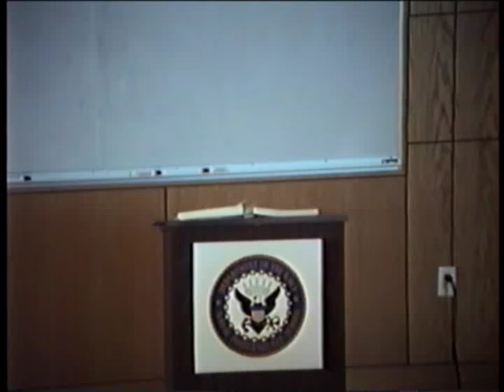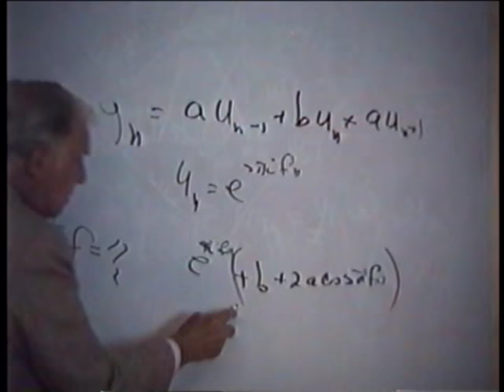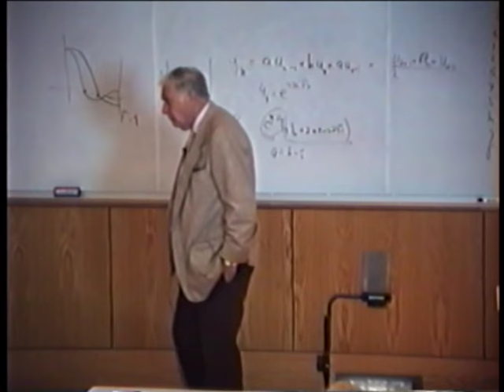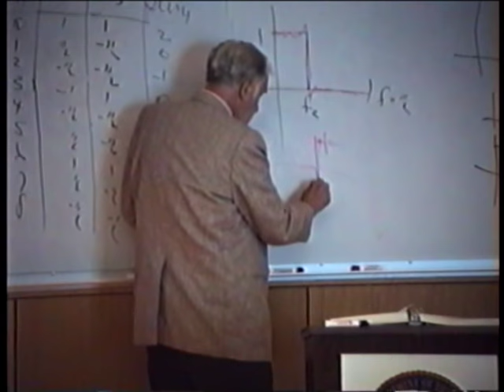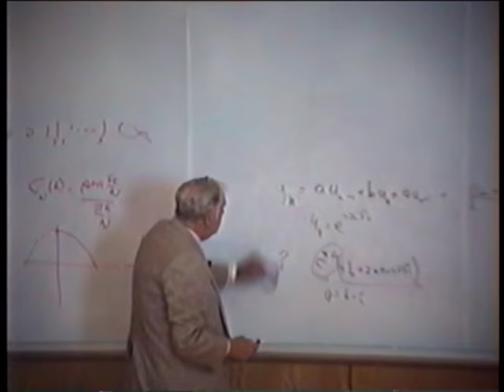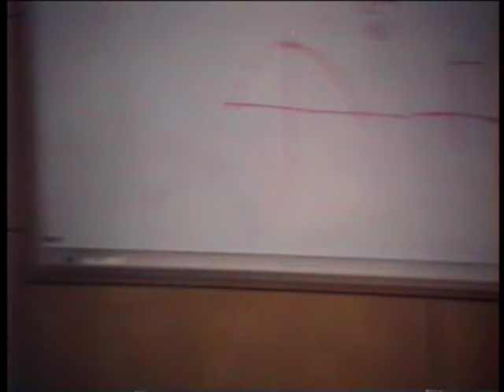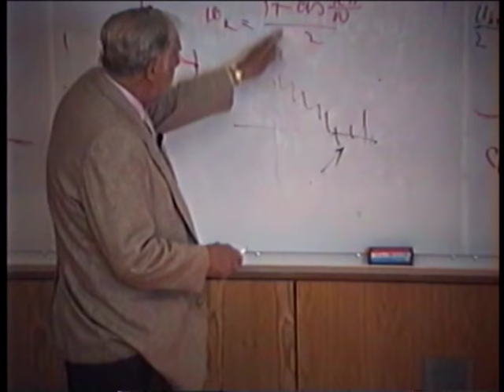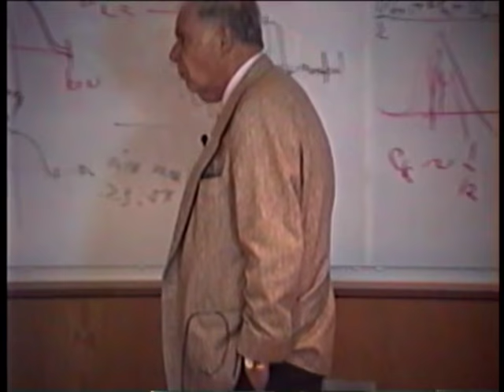15 Hamming, Learning to Learn: Digital Filters II, 28 April 1995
When digital filters first arose they were involved merely as a variant of the classical analog filters; people did not see them as essentially new and different. This is exactly the same mistake that was made endlessly by people in the early days of computers. I was told repeatedly, until I was sick of hearing it, that computers were nothing more than large, fast desk calculators. "Anything you can do by a machine you can do by hand." So they said. This simply ignores the speed, accuracy, reliability, and lower costs of the machines versus humans. Typically a single order of magnitude change (a factor to 10) produces fundamentally new effects, and computers are many, many times faster than hand computations. Those who claimed that there was no essential difference never made any significant contributions to the development of computers. Those who did make significant contributions viewed computers as something new to be studied on their own merits and not as merely more of the same old desk calculators, perhaps souped up a bit.

00:00 Introduction
03:13 Hamming's first digital filter
10:02 This Simple Linear Formula
13:23 The frequencies you have may need to slow down to average out
19:04 More terms of convergence can not be uniform
23:10 If I put the Eigen Functions into that linear operator...
26:58 Multiplying two functions together convolves the coefficients
29:50 The longer you gather data in an experiment the more you can understand
32:50 Continuous: Fourier series
35:54 Negative Values
38:38 What kind of window will have the minimum max lobe? How do I keep the max down?
41:56 Hamming most valuable contribution to Bell labs
42:33 That which you learn from others you can use to follow; that which you learn yourself you can use to lead
45:07 End